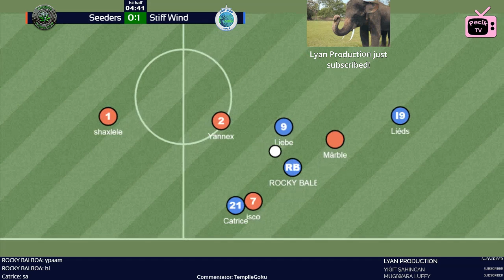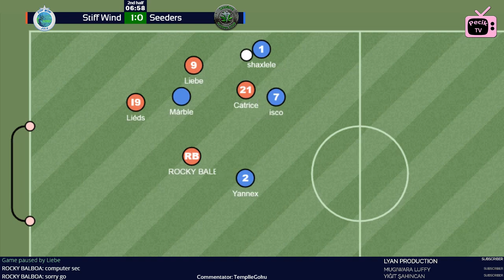Seeders (FM) vs Stiff Wind (HXL) | 4v4 HCL s18 Quarterfinal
Commentator: TemplleGoku, Pedy   HIGHLIGHTS: 1:21:07     ↓↓↓ Click on show more ↓↓↓
- Stream notifications, Stream suggestions, tournaments and more. You are welcome!

You can send me a little gift if you like my stream. I will use it for streaming! :)
Keep on mind, if you will send a donate while live stream, the message will appear on the screen! ;-)

I am trying to make streams as good as I am able to. My internet connection and pc is pretty weak. You can give me feedback (like/dislike) or an advice.
Many, many thanks to commentators!

Top donators:
1. NonèMacro €1,57
2. SEWI €1,56
3. sting €1,00